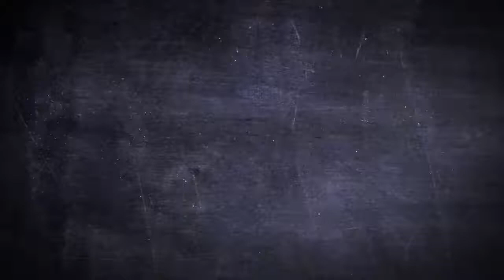Star Wars Belt Buckle - Boba Fett